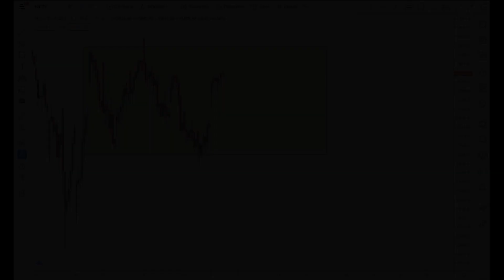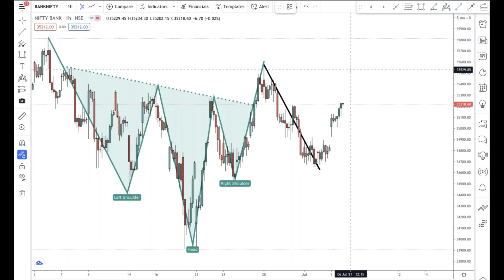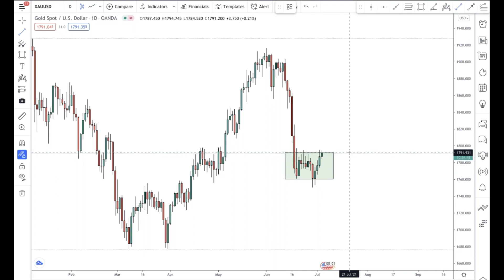Share Market Review & Preview with Deepak Kumar | 5th July 2021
Topics Discussed:
Nifty 50
Bank Nifty
Gold
Update on Top 3 Picks

📙 Direct Class
👉 (Date 12th July 2021)
Location : Chennai & Bangalore
📙 Online Webinar Class – Batch No.49

👉 (Date 12th July to 23rd July 2021)

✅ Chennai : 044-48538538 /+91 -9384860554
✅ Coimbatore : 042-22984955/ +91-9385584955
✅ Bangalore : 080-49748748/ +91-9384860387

Regards,
K. S. Deepak Kumar (CO FOUNDER)
Trade Achievers

Our videos be useful for beginners in stock market trading as well as experienced professionals. We will be discussing a wide array of topics ranging from stock market analysis to psychology of traders.